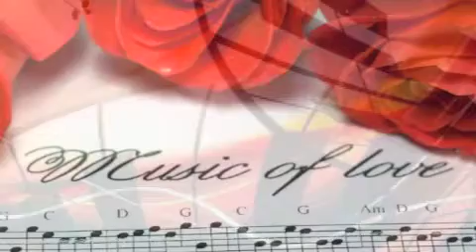Accade ( Renato Zero ) - EMY -